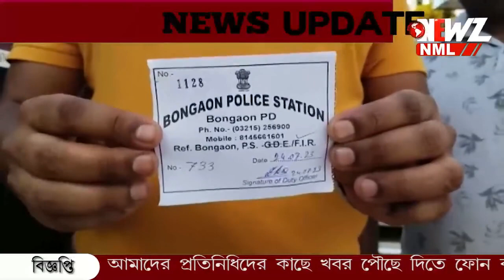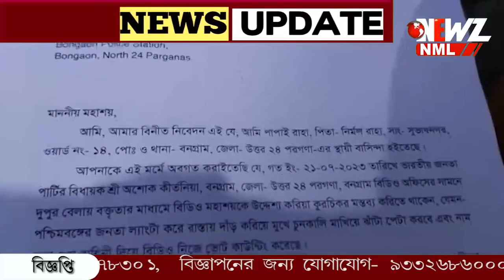বিজেপি বিধায়কের বিরুদ্ধে বনগাঁ থানায় অভিযোগ দায়ের তৃণমূল কাউন্সিলরের।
উস্কানি মূলক বক্তব্যের অভিযোগ, বিজেপি বিধায়কের বিরুদ্ধে বনগাঁ থানায় অভিযোগ দায়ের তৃণমূল কাউন্সিলরের। সোমবার অভিযোগ দায়ের প্রসঙ্গে মন্তব্য করতে চাননি বিধায়ক।